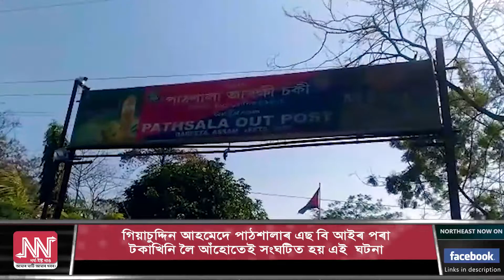পাঠশালাত দিন ডকাইতিৰ ঘটনা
পাঠশালাৰ মাজমজিয়াত দিন ডকাইতিৰ ঘটনা।

কিছুসময়ৰ পূৰ্বে পাঠশালাৰ ৰাজপথত দুজন বাইক আৰোহীয়ে এজন লোকৰ পৰা কাঢ়ি লৈ যায় নগদ ৩ লাখ টকা।

গিয়াচুদ্দিন আহমেদে পাঠশালাৰ এছ বি আইৰ পৰা টকাখিনি লৈ আঁহোতেই সংঘটিত হয় এই  ঘটনা।

পাঠশালাৰ কৃষ্ণকান্ত সন্দিকৈ মহাবিদ্যালয়ৰ সমুখত সংঘটিত হয় এই ঘটনা।

আহমেদৰ ঘৰ সৰ্থেবাৰী থানাৰ অন্তৰ্গত গলিবন্ধাত।

আহমেদৰ পুতেকে বাইক আৰোহী দুজনক পিছে পিছে খেদি যায় যদিও কৰায়ত্ত কৰাত ব্যৰ্থ হয়।